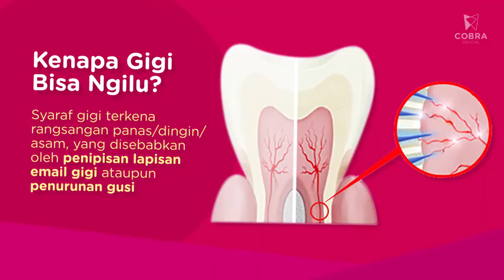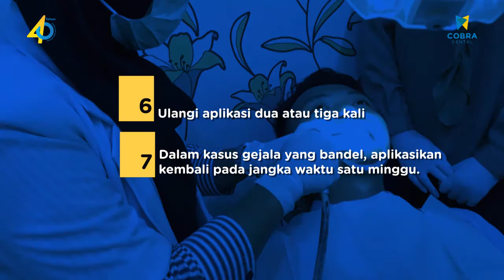Apan sih penyebab gigi sensitif ? dan apa solusinya ? | Shield Active Denpro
Gigi sensitif masalah yang sangat mengganggu, terutama saat konsumsi makanan dan minuman yang dingin atau panas, atau bahkan makanan yang manis pun menjadi penyebab gigi sensitif.

Dalam hal ini, anda dapat memahami bagaimana seluk beluk yang harus di pahami tentang gigi sensitif tersebut.

Yuk Follow Medsos Cobra Dental Lainnya